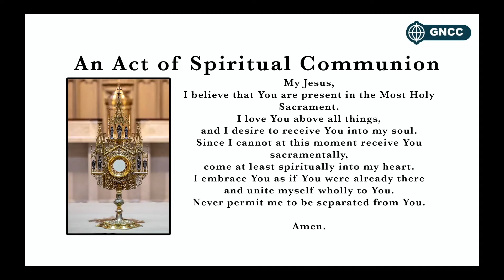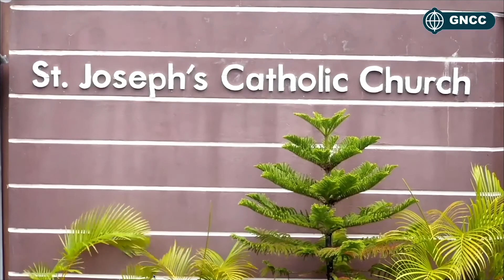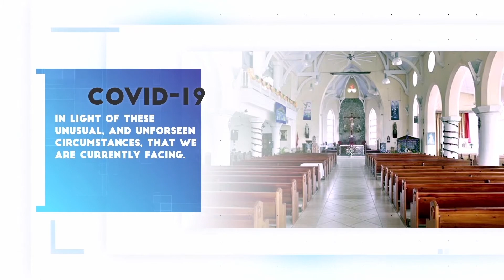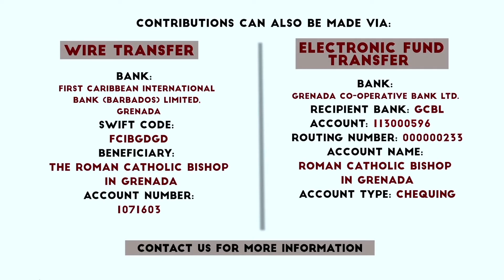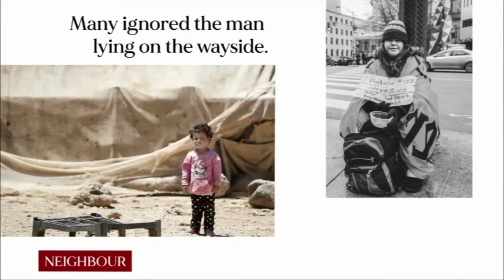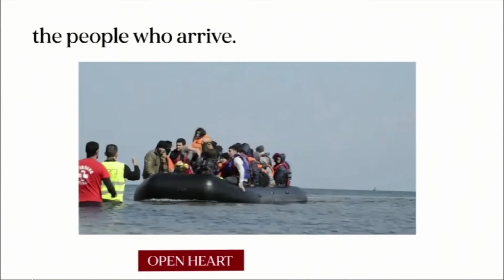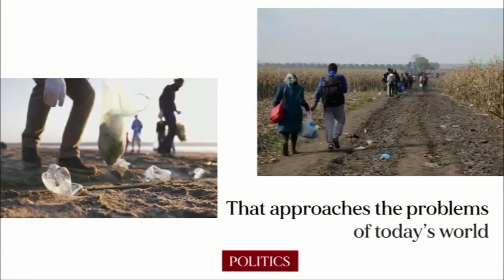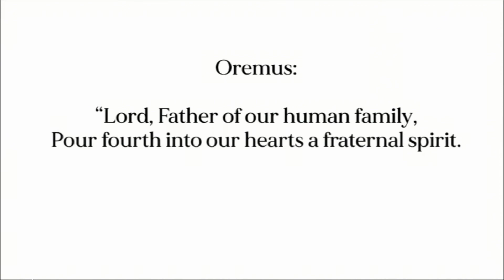Holy Mass Saturday 09th January 2021 with Celebrant Fr. Charles Dominique O.P.